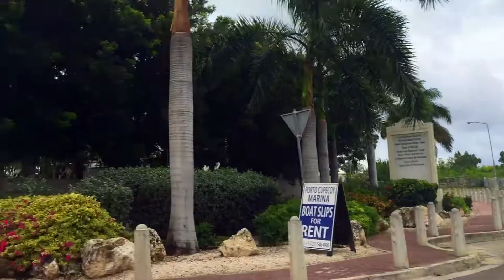HOME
Just driving around the island St. Maarten. This is my first video ever so i hope you enjoy it! :)